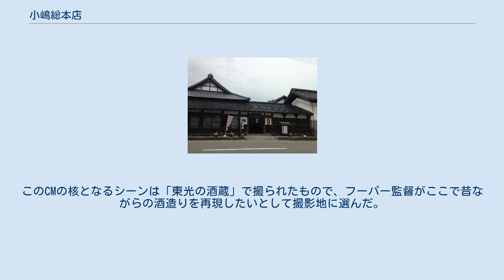小嶋総本店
老舗企業_(安土桃山時代創業)
株式会社小嶋総本店（こじまそうほんてん）は、山形県の清酒製造業を行う酒蔵である。
 慶長2年（1597年）米沢藩御用酒屋として創業。
清酒東光の蔵元で知られる。
現社長は24代目。
 2014年、小嶋総本店のほか水戸部酒造（天童市）、楯の川酒造（酒田市）、男山酒造（山形市）の若手蔵元が集まり、共同銘柄の開発に着手。
2016年から各々の銘柄から取った「山川光男」と名付けた共同銘柄の発売を開始した。
 2012年から本格的に輸出を始め、中国、ドイツなど15カ国・地域に出荷。
さらに2019年2月6日には、米国に向けて初出荷した。
4月頃から米国のレストランや小売店に並ぶ予定である。
 このほか、2017年6月～11月まで「東光純米吟醸原酒」がANA国際線ファーストクラス及びビジネスクラスの機内食のメニューとして採用されている。
 2013年に放映されたマックスファクターの化粧品SK-IIのテレビCMは、トム・フーパー監督が制作を手掛け、全編オール山形ロケで撮影された。
このCMの核となるシーンは「東光の酒蔵」で撮られたもので、フーパー監督がここで昔ながらの酒造りを再現したいとして撮影地に選んだ。